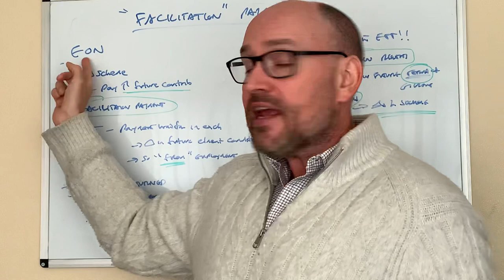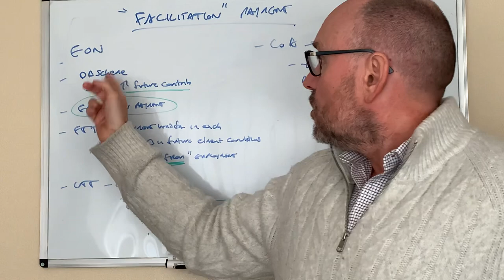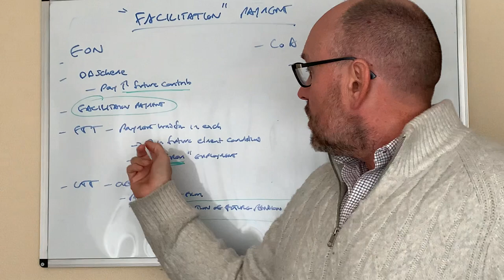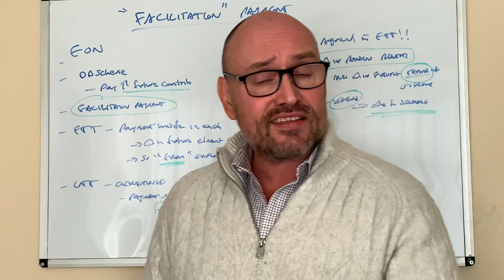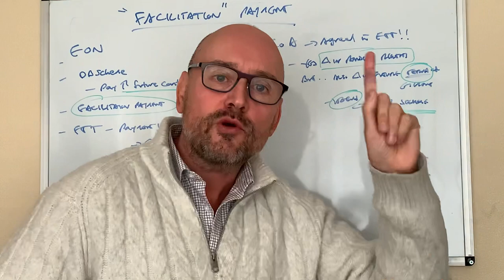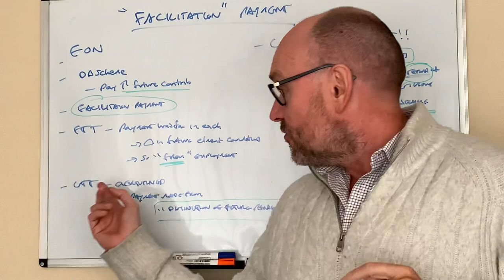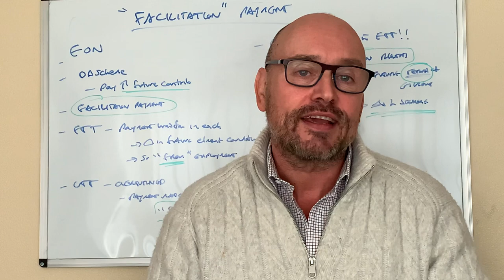Taxation of ‘Facilitation Payments’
In this video we look at the tax on payments made by Eon to members of the pension scheme resulting from changes to the terms of the scho